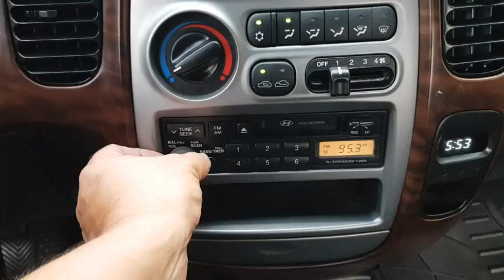2008 Hyundai Libero 1 ton CRDi Super Cab ឡានលក់តម្លៃ: 12400$ (ក្រដាសពន្ធ)